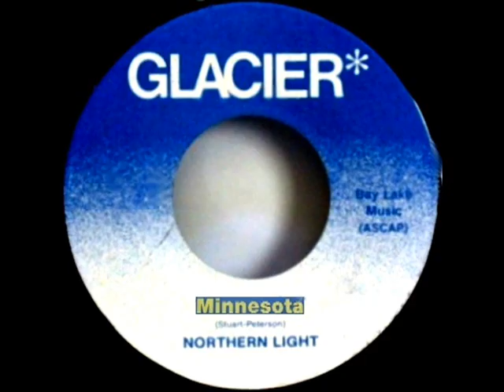Minnesota by Northern Light on 1975 Glacier - Columbia 45.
Rather rare 1975 pop/rock group that has a similar sound style to the Beach Boys
in some respects. First released on Glacier 45 rpm record, and than made a national
hit on Columbia Records.

B-Side is "Theme From Minnesota", which is an instrumental
version of the hit side, also, it might make for a good Karaoke type recording where someone
could sing the lyrics to the instrumental version .